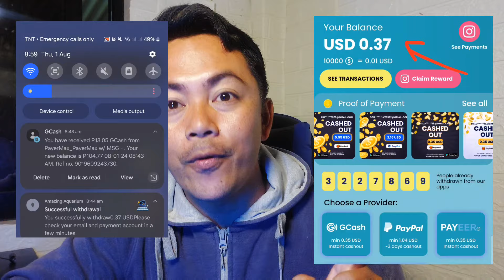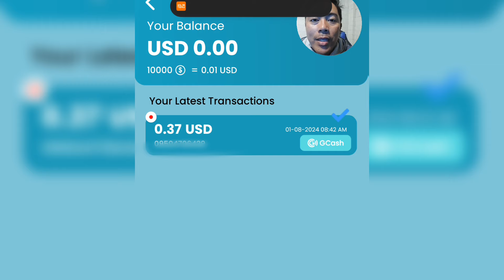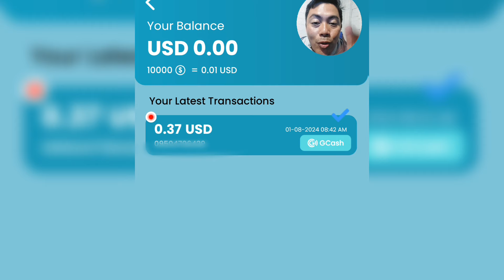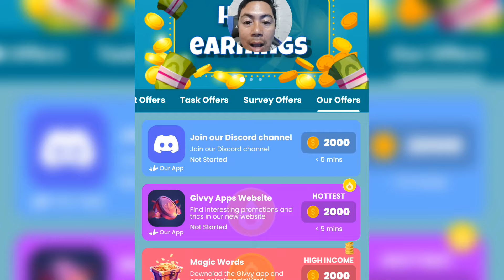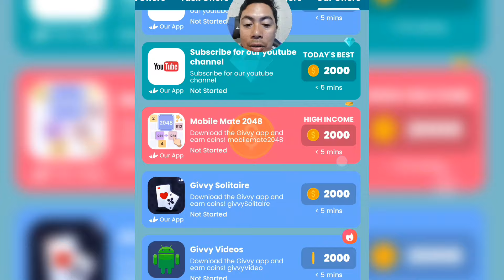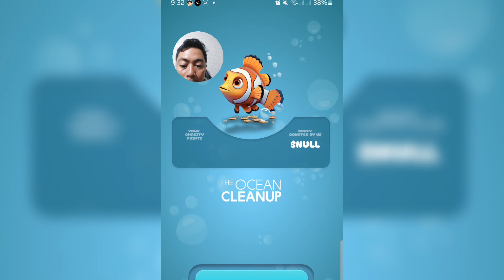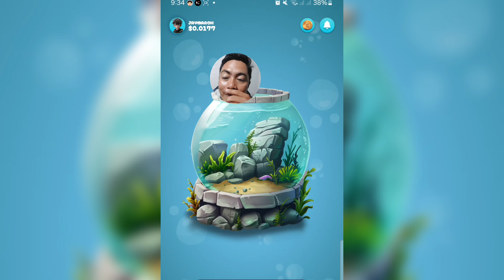LEGIT FREE GCASH:₱13 GCASH AGAD||ANG BILIS NG CASHOUT|MAG IPON LANG NG FISH SA AQUARIUM#earngcash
In this video i show you my live cashout and my proof of payment from Amazing Aquarium app.
SA MGA INTERESADO ABOUT TAP BOT IN TELEGRAM//LIST OF TAP TO EARN(DAILY GRIND TO GUYZ)

1.You can also earn money by entering my invitation code VQ4MUH to get free 1,000 points.

2. I'm earning real cash from Lovely Pet, the HIGH PAYING Reward App! You can also earn money by entering my invitation code CQADAK to get free 1,000 points.

Paymath Legit
Tru palawan Pawnshop
Gcash Payment
Payoneer
Cashout Gcash
FreeGcash

How To
How
legit free
earning app
 earn money